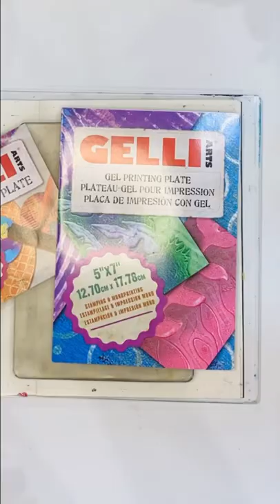Gelli Arts® Joyful Journal Kit is so fun to use! Available on 💚